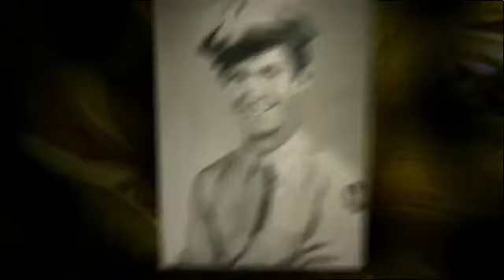God I Miss My Dad!